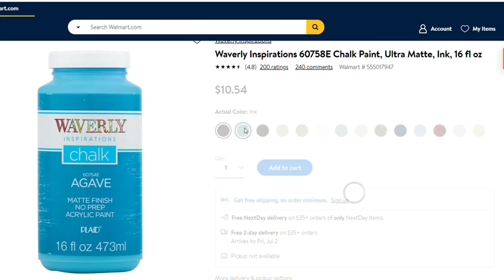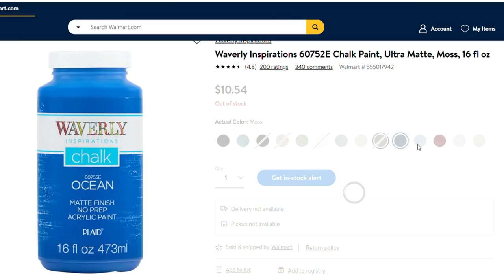NO MORE WAVERLY?? | Walmart's NEW Hello Hobby Chalk Paint VS. WAVERLY Chalk Paint | Is It As Good???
NEW Hello Hobby VS WAVERLY CHALK PAINT. If you’re like me, your Walmart is no longer carrying Waverly Chalk Paint. Which is extremely sad in my opinion. They have replaced it with a new chalk paint called Hello Hobby. From what I have gathered, Walmart is no longer carrying Waverly Chalk Paint, and they have come out with their own line of chalk paint. I have had a lot of viewers tell me their Walmarts still carry Waverly, and then a lot of others say theirs also no longer carries Waverly and they now have Hello Hobby. I have searched online for Waverly, and it is super limited on what I can get as well as marked down, which leads me to believe they are phasing Waverly Chalk Paint out.
So in this video, I am going to compare the two paints together. Waverly Chalk Paint is super popular in the crafting world, so I had to know if the new Hello Hobby Chalk Paint came close to the quality that Waverly Chalk Paint has.

♡SHOP MY CRAFT KITS♡
Laser-cut wood projects made for you!

♡My Favorite Crafting Tools♡

Cricut Explore Air 2
Surebonder Detailed Tip Hot Glue Gun
Large Hot Glue Gun
Surebonder Fabric Hot Glue
Gorilla Glue Hot Glue
Heat Gun
Paper Trimmer
Miter Shears
Desk Vacuum

♡My Favorite Crafting Products♡

Paint Brushes
Paint Pens
Natural Wood Slices
Wood Beads

♡SHOP MY FAVORITE PLACES♡
⇢SOLAWOODFLOWERS

🎥FILMING EQUIPMENT🎥
⇢Canon G7X Mark ii
⇢Ring Light
⇢Shotgun MIC

♡Notes♡
I promise to ALWAYS be honest in any and all reviews I give. I do not promote products or brands I would not highly recommend.

♡About Me♡
I’m a mom to 3 littles under 5. Life is a crazy journey but crafts seem to keep me sane through it all! I’ve found a love for all things crafting, DIY, trash to treasure, you name it!

Rude or demeaning comments will not be tolerated on my channel. Constructive criticism is welcome, but please keep it respectful. My channel is a safe space not only for my subscribers, but for me as well.
If you are rude, demeaning, or bullying, your comment will be deleted and you will be blocked from making future comments.